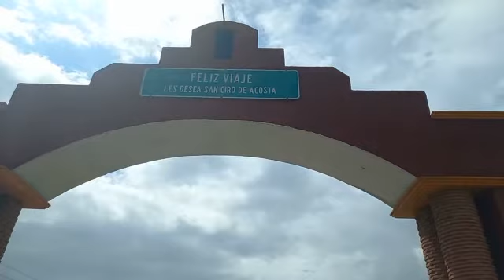Carambola en carretera federal 69 dejó como saldo cinco personas heridas.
SLP.-